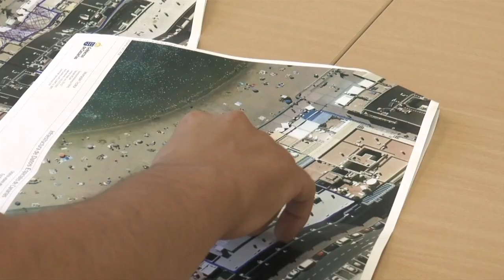INFORMATIVO MOGÁN MARTES 12 DE MARZO DE 2024